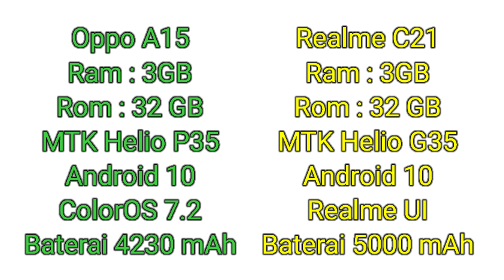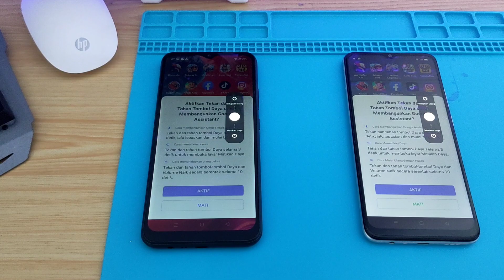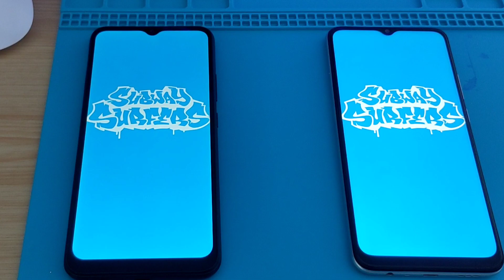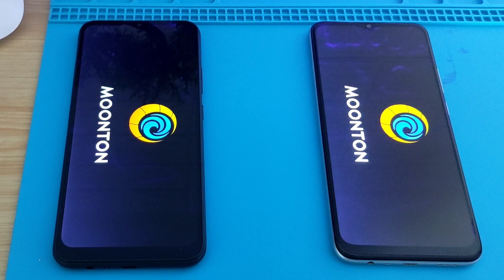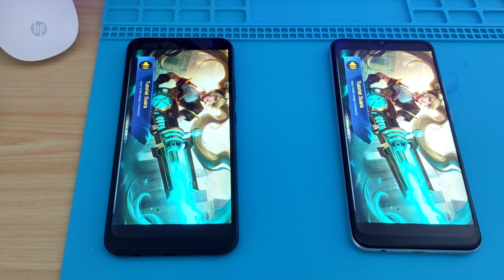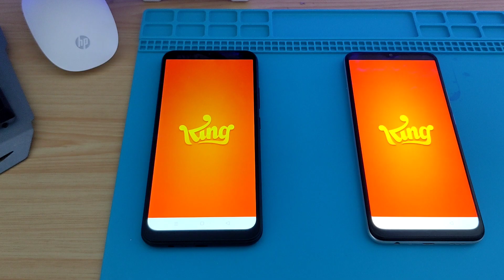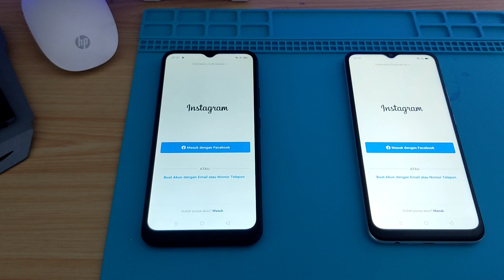oppo A15 VS realme C21 bagus mana? || Design & Speed test